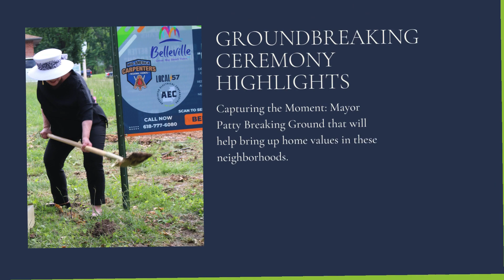Belleville Refresh Ground Breaking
Belleville, IL, May 16, 2024 — CA Jones and the City of Belleville proudly
held a groundbreaking ceremony on May 15, 2024, at 24 Queensway
Dr, Belleville, IL, to launch the "Belleville Refresh" project. This
significant event marks the beginning of the first new construction
home in this neighborhood in over half a century, symbolizing
progress, growth, and a shared vision for the future of the Belleville
community
Partnering with the City of Belleville, CA Jones is dedicated to realizing a vision of sustainable community living. Our redevelopment efforts prioritize a diversity of affordable housing choices, engaging actively with families and neighborhoods to create a vibrant, desirable placeto live and work. The "Community Refresh" Program is designed to meet the housing needs of Belleville residents while enhancing the overall quality of life in the community.